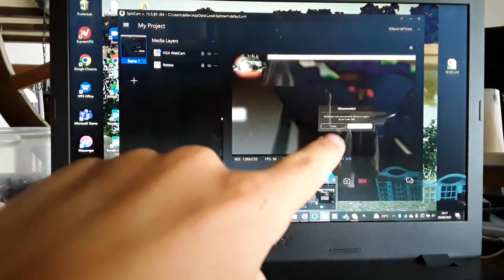bezig met een vidio